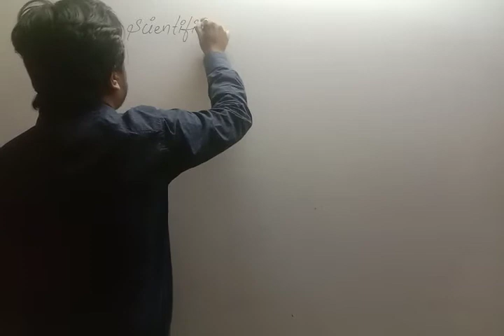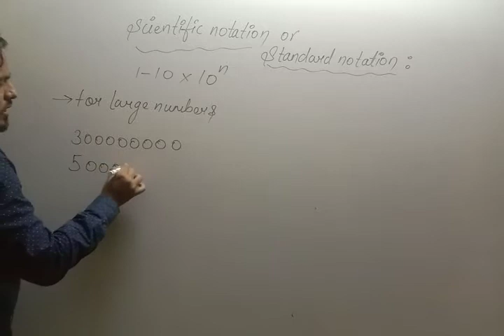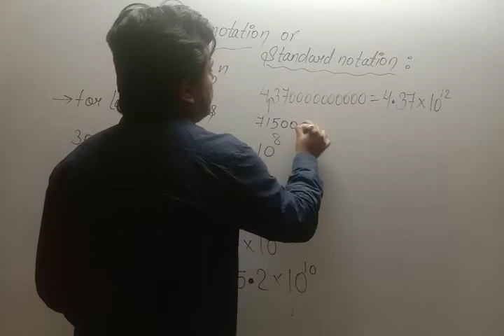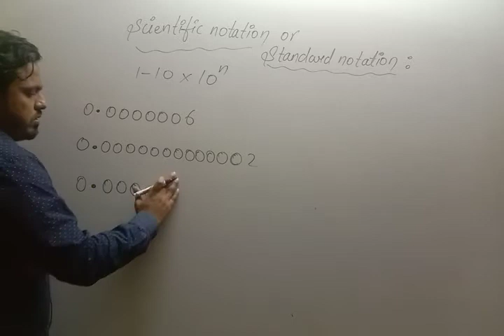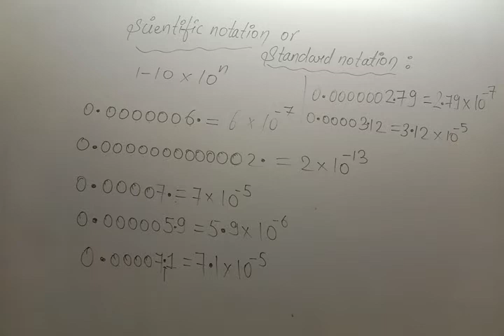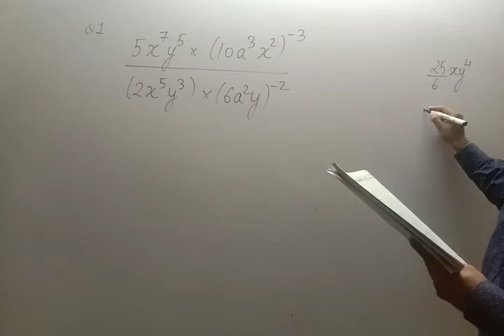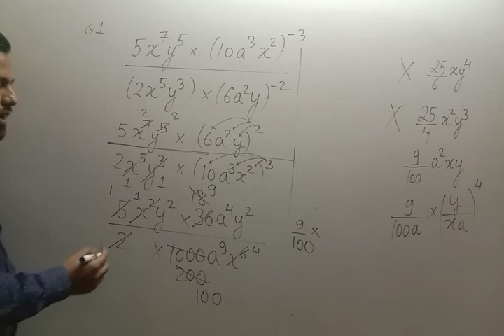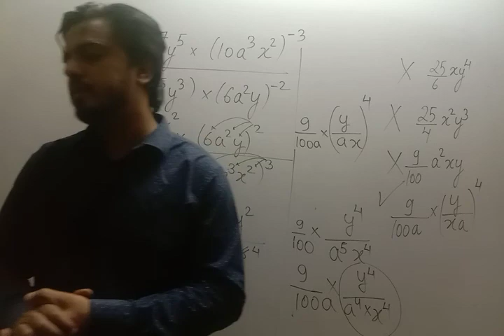Best exponent & powers conceptual questions part 3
Gaurav Mishra
HOD Mathematics
Bansal classes Latur